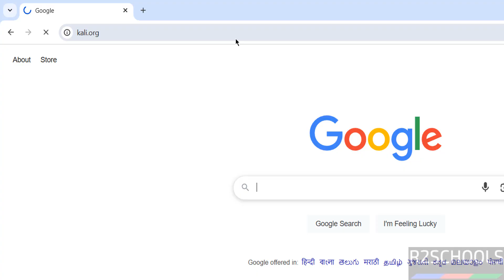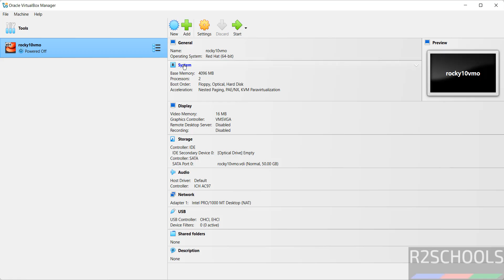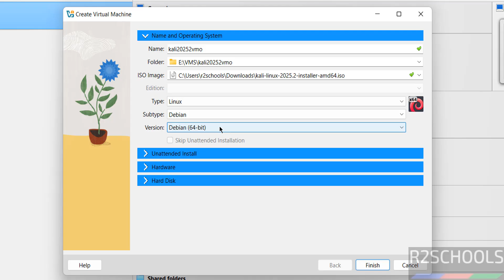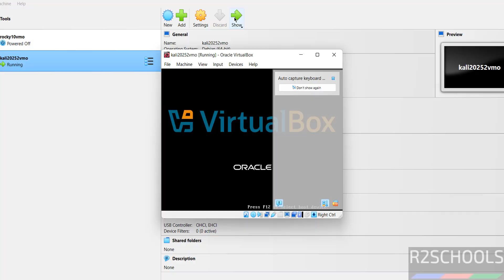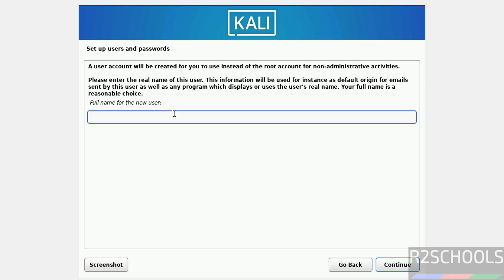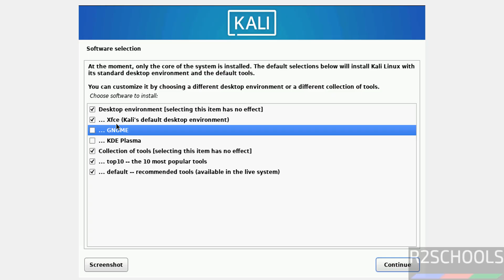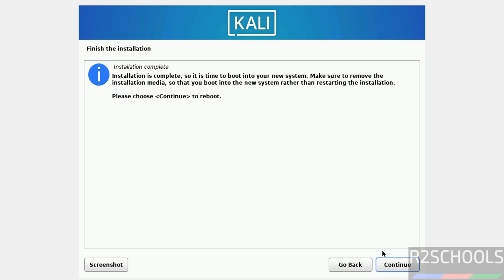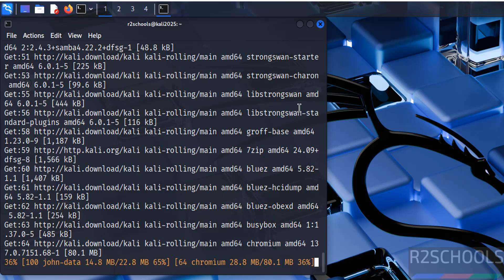How to Download and Install Kali Linux 2025.2 on VirtualBox | Kali Linux 2025.2 VM | 2025 Updated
This video demonstrates the complete process of downloading the official Kali Linux 2025.2 ISO and installing it as a virtual machine using VirtualBox. We cover essential steps including:

* Downloading the Kali Linux 2025.2 ISO image (official source)
* Creating a new virtual machine in VirtualBox

Configuring the VM settings (RAM, CPU, storage, network)
Booting from the Kali Linux ISO
Following the Kali Linux installer steps (guided installation) * Initial post-installation tips (e.g., updating, guest additions if applicable)
Follow along to get the latest Kali Linux 2025.2 up and running in your VirtualBox environment. Perfect for aspiring penetration testers, cybersecurity enthusiasts, and anyone wanting a powerful security OS in a safe and isolated environment.

install kali linux 2025.2 on virtualbox,
download kali linux 2025.2 virtualbox,
kali linux 2025.2 installation guide virtualbox,
virtualbox kali linux 2025.2 setup tutorial,
kali linux 2025.2 vmware workstation,
how to install kali linux 2025.2 step by step,